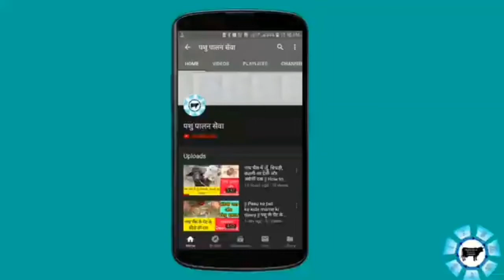खुरपका - मुंहपका रोग से बचाव || Foot and mouth disease in cattle || FMD treatment in Cow/Buffalo